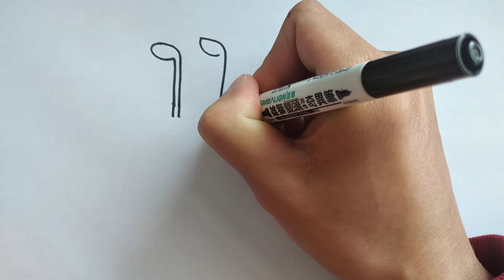How to draw ant